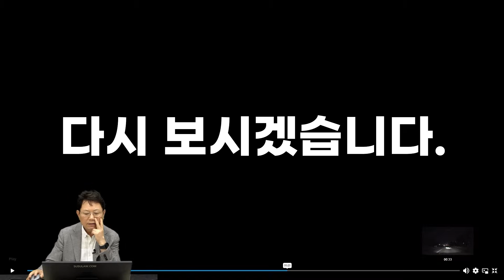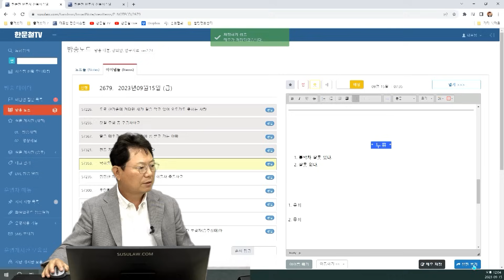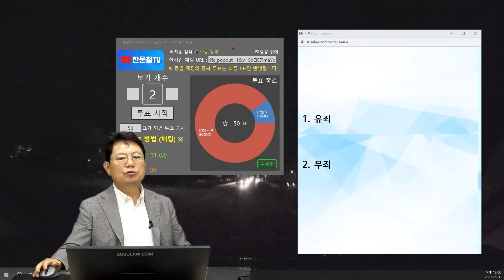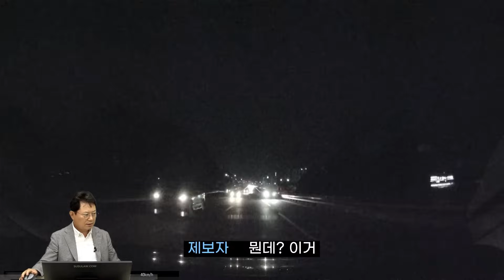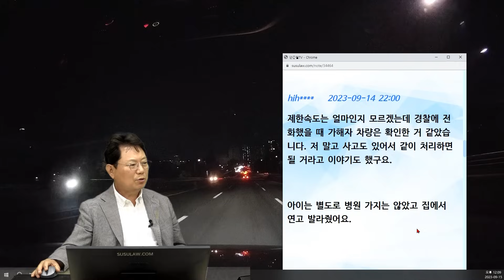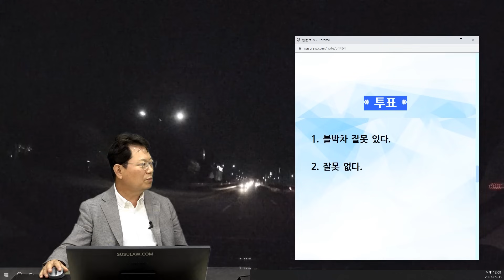19967회. 제한속도 50에 80으로 달리고 있었지만 고속도로에서 이게 미리 보였을까요?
57353
230915 (금) 생방송
고속도로에 누워있는 정체는?

8차로 도로 제한 속도 50에서 80으로 진행 중 도로 위 낙하물(매트리스)과 사고

차량 운행중 낙화물로 인하여 차량이 넘고 지나갔고 당시에는 어떤 물건인지 몰랐는데 경찰이 매트리스라 하여  알게됨

문제는 이 당시는 비상 깜박이 키고  서행하면서 집까지 도착했고 범퍼나 외관은 문제 없어서  차가 타고 지나간거라 하체 문제 있는지 점검후 경찰에 연락하기로 하고  연락했는데 보험 접수하려면 차량이 파손된 부분이 있는지 확인하고 연락하라고 해서 제 경우 센터 예약도 쉽지 않고  마침  22일 예약이라 그때 점검 받으려고 하는데

나중에  늦게 이야기한다고  오해가 될 수도 있을 거 같고  당연히  가해자를 알면 대물 접수 번호를 받아야 하는데 개인정보? 라 안된다  이야기해서 답답합니다.

당연히 차량 파손  점검 전에 대물 번호  받는 게 정상  아닌가요?

애기도  살짝 박아서 아주 약하지만 상처가 생겼고 파출소 대응도 그렇고  마치 제가 거짓말하는것처럼 이야기 하는데  제가 다 확인하고 청구하는게 맞을까요?

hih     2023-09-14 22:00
제한속도는 얼마인지 모르겠는데 경찰에 전화했을 때 가해자 차량은 확인한 거 같았습니다. 저 말고 사고도 있어서 같이 처리하면 될 거라고 이야기도 했구요.

아이는 별도로 병원 가지는 않았고 집에서 연고 발라줬어요.

한문철 변호사    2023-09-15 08:00
그곳 제한속도 확인 부탁드립니다.^^

=== 70인 줄 알았더니 50

* 투표1 *

1. 블박차 잘못 있다. (96%)
2. 잘못 없다. (4%)

* 투표2 *

1. 유죄 (10%)
2. 무죄 (90%)

제한속도 50에 블박차 80정도 속도

* 투표3 *

1. 블박차 잘못 있다. (56%)
2. 잘못 없다. (44%)

* 의견 *

- 저렇게 넓은 도로에 사람이 누워있다면 미리 보일까요?

- 사람이 누워있을 수도 있습니다. 무죄라고는 확신할 수 없습니다

- 30 미터 전에서 흰색이기에 피할 수 있어야 함. 따라서 블박차 잘못 일부 잘못은 있다고 봄

- 제한 속도 50이기에 블박차 잘못 30%정도로 볼 수 있을 듯.

- 22일까지 기다려도 됨. 경찰 담당자와 이야기 해봐야 함. 지금은 확실한 증거가 있기에 22일에 경찰 접수해도 괜찮음.

가히